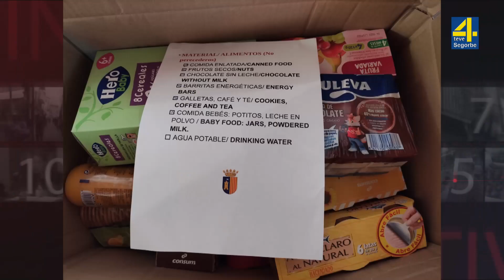TVAltoPalancia noticia Olena y Marina ucranianas residentes en Altura preparan cajas con la ayuda